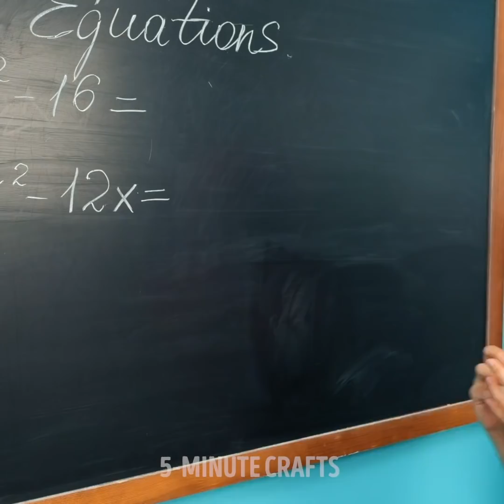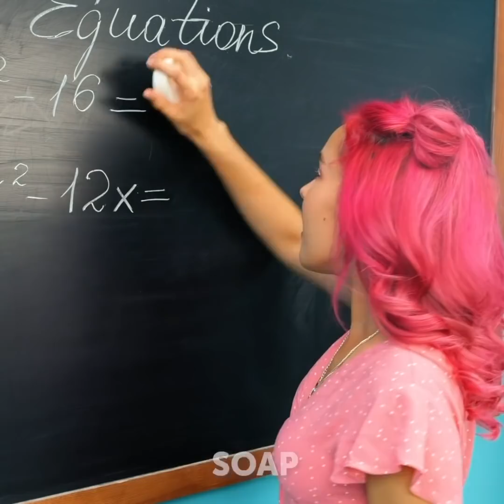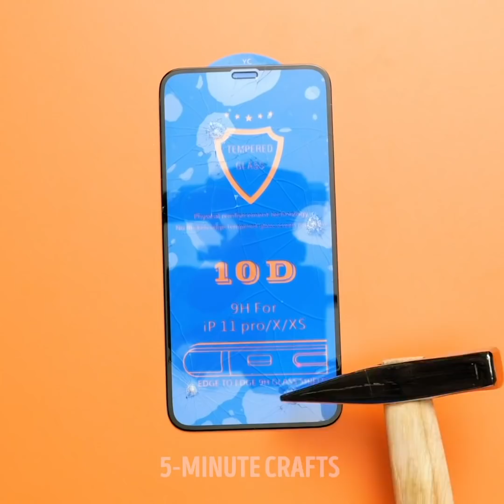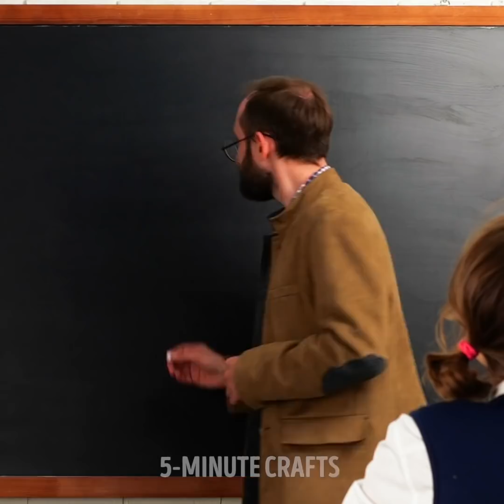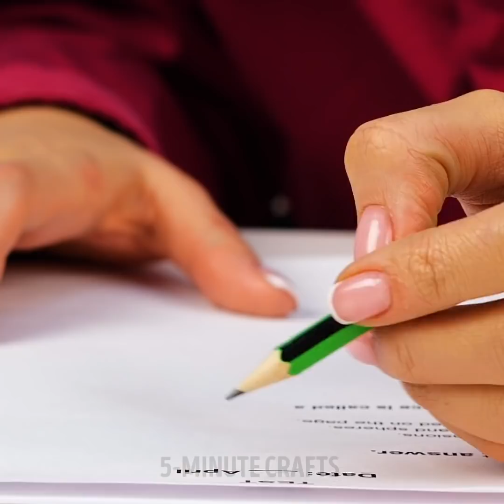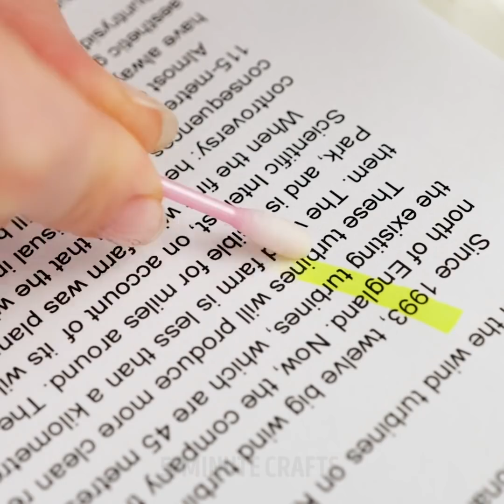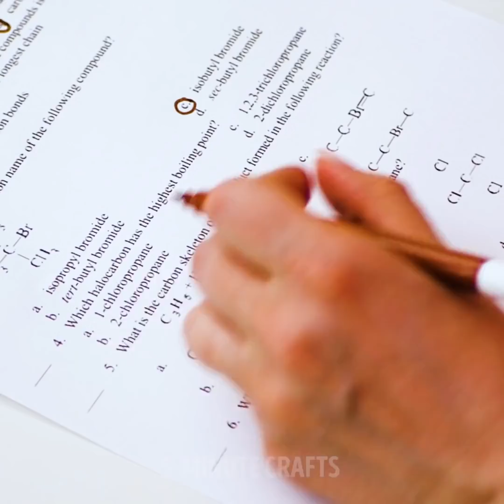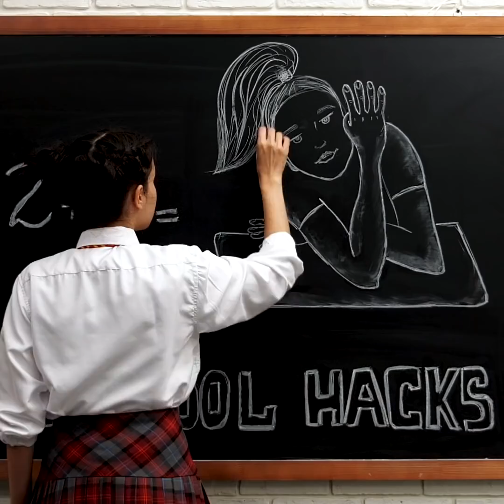🤯 BEST SCHOOL PRANKS, CRAFTS, DIY'S and SCHOOL HACKS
TIMESTAMPS:

0:31 A new girl in my class
2:00 Prank with the blackboard
4:32 School lunch prank
7:10 Prank in the restroom
9:11 How to sharpen pencils without a sharpener
9:28 How to make curls
12:38 How to multiply